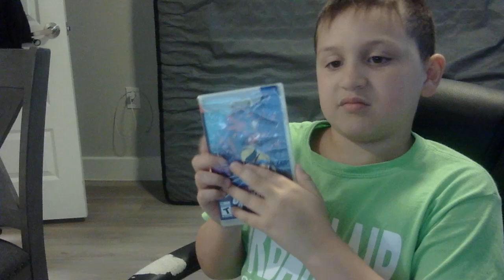Stories of How I got items